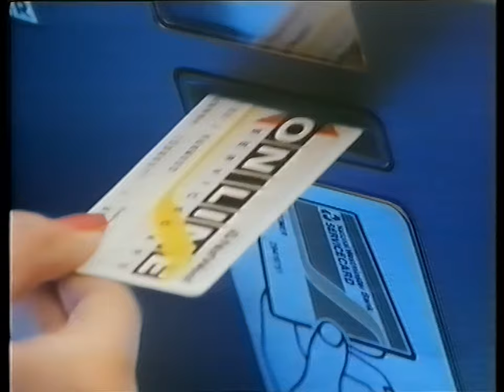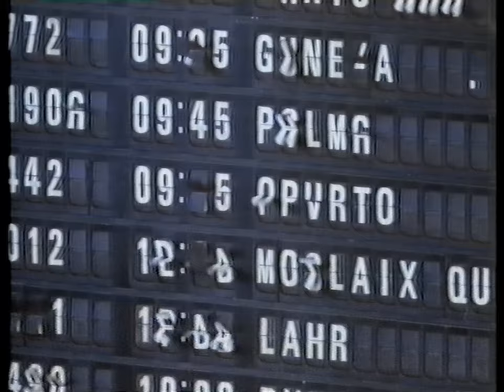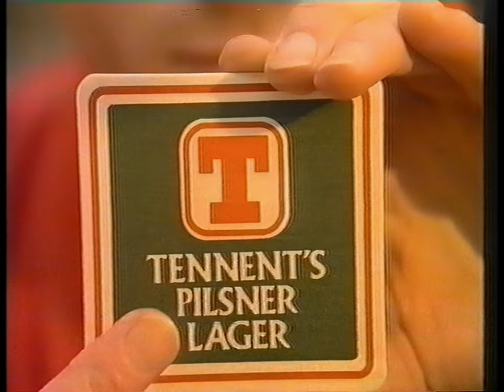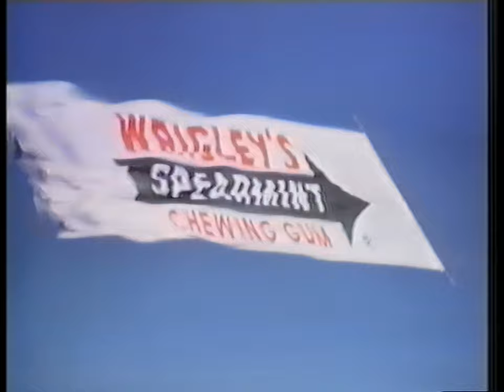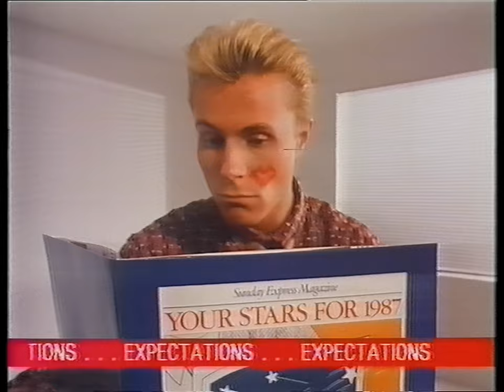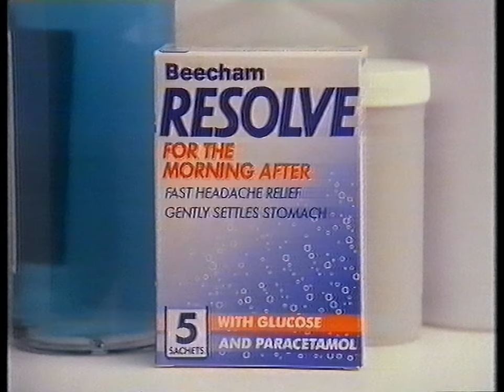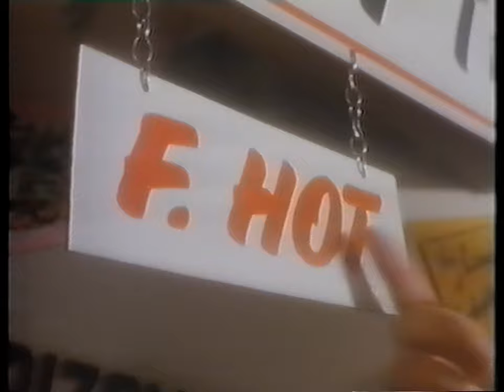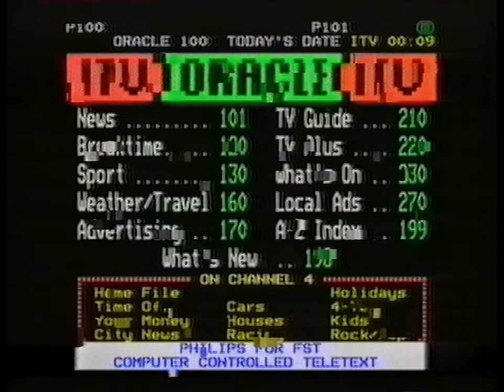Advert breaks - ITV/LWT UK - December 1986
17 minutes of : adverts, continuity, one minute of LWT news headlines and a single trailer.
Recorded from ITV (London Weekend Television) on a Saturday night, 27th December 1986.
Not a single trailer shown throughout three ad breaks.
A young Olivia Colman in the Tennents Pilsner ad at 6:38.
Can anyone name the suited man in the AA Homestart ad at 11:00 ?

- LWT weather (incomplete)
- Flashdance next on LWT
- Allied sale
- Natwest Online
- Thomas Cook
- Standard Life
- Peugeot in 1986
- Husqvarna Minett
- Carlsberg
- LWT NEWS HEADLINES
- LWT 'movie premiere' ident

5:13
- Shredded Wheat CHRIS LANGHAM
- Barclaycard ALAN WHICKER
- Tennents Pilsner Lager ALISTAIR MCGOWAN, OLIVIA COLMAN
- Dimension Shampoo
- Dixcel
- Mazda 626

8:53
- Radio Rentals
- Rennie
- HMV clearout sale
- Dickins & Jones winter sale
- Sunday Express Your Stars For 1987
- Renault Five GRIFF RHYS JONES
- AA Homestart
- Madame Tussauds
- Heroin Screws You Up

12:35
- Resolve
- Thomson Freestyle
- Perrier
- Sony Tape
- Lee Rough Riders Jeans
- Sally Line 1987
- BASF Chrome Videotape
- Budweiser

16:16
- Tina Turner in concert Sunday 10.15 on LWT
- IBA Television and Radio 1987 out now
- Oracle news (incomplete)